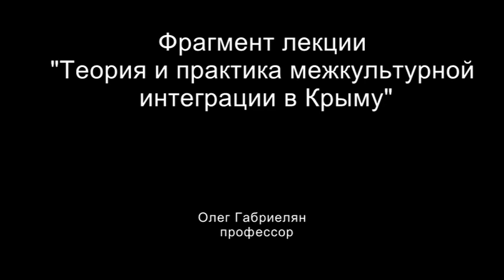Кто такой Русский???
Фрагмент лекции "Теория и практика межкультурной
 интеграции в Крыму" 09.09.15